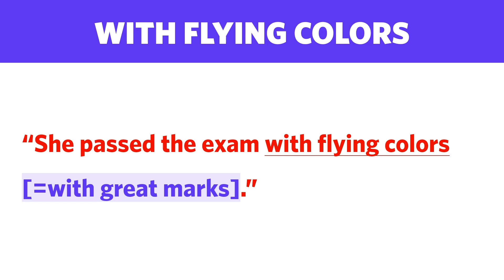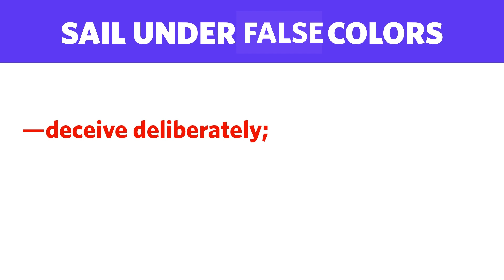The phrase "With Flying Colors" has a colorful (& triumphant) story you probably don't know— 131/300